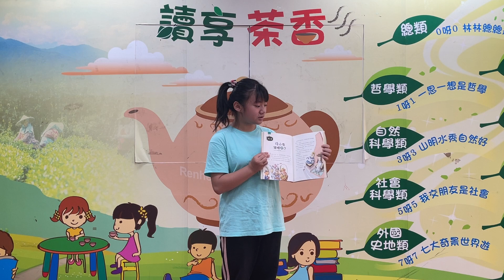113/04/22 好書分享_四年級官芛葶_啊!數學偵探來了!